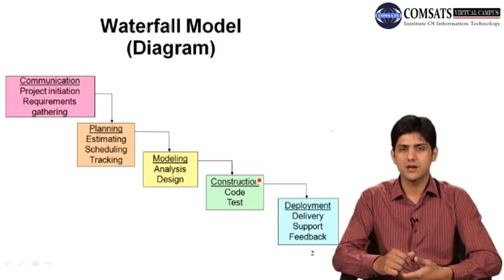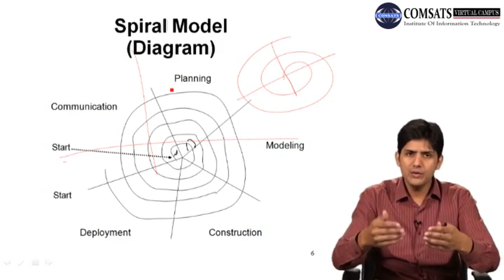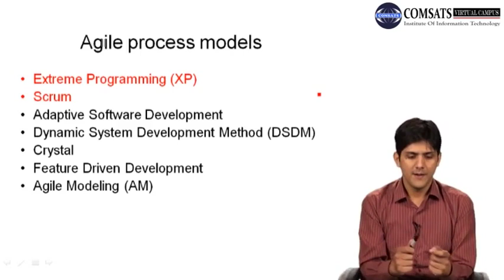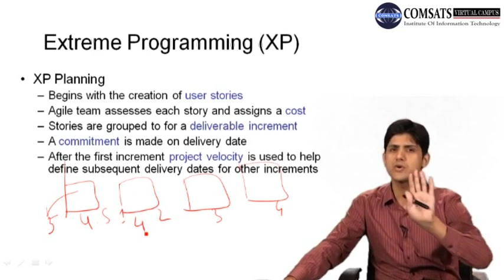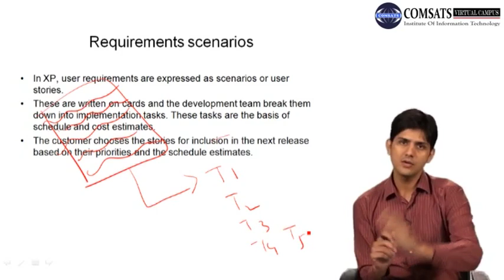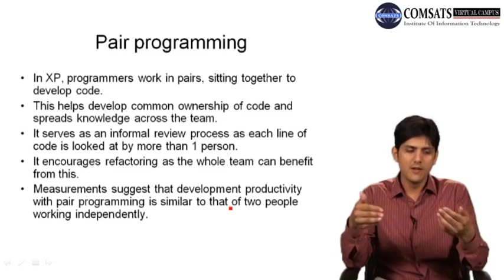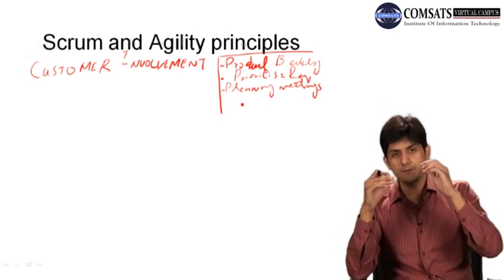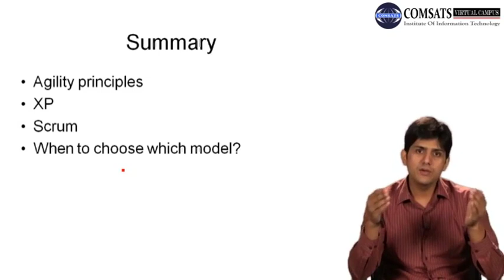The Ultimate Guide to Extreme Methodology in Software Engineering URDU Lecture 3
Discover the power of Extreme Methodology in Software Engineering with this Ultimate Guide. Learn about its principles, practices, and benefits, and how to implement it in your software development process. Watch now to take your software engineering skills to the next level.